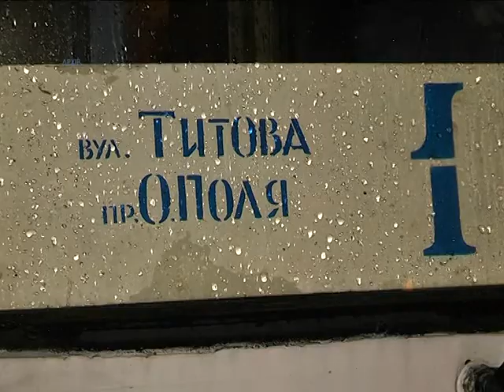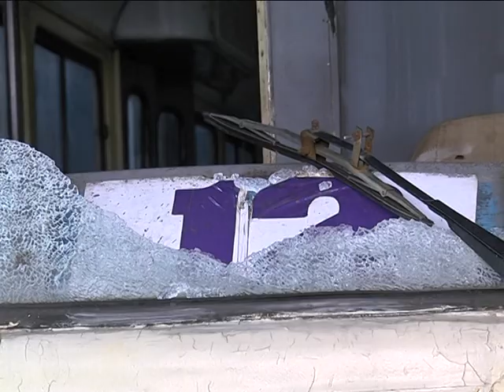Был или не был обстрел трамвая в Днепре?